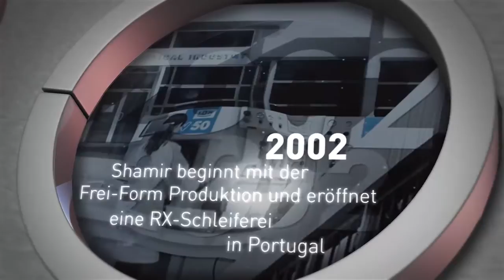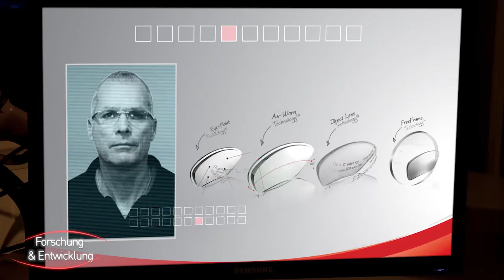Shamir corporate movie - German version